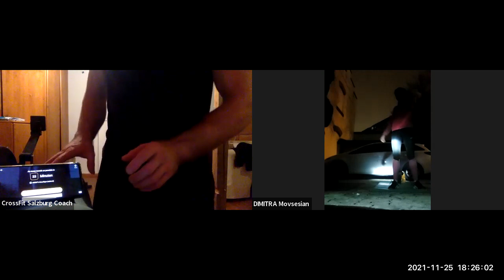MOD2505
Warm-up
Core Warm Up

3 Rounds

12 V Ups
into...
12 alt V Ups
into
12 Sit Ups

BENCHMARK
OSCAR (AMRAP - Reps)
AMRAP 23′ min .

9 Devil Presses  (per side)
20 Alt. FR Lunges
9 DB Push Presses (per side)
20 Sit-Ups
L1: 15/10DB or 16/12Kb
L2: 22,5/15DB or 24/16KB
L3: 30/22,5DB or 32/24KB